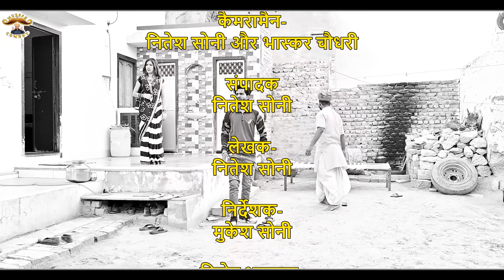फून्फो जी नें सीख // भाग 2 // Rajasthani haryanvi comedy // Mukesh ki comedy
Artist-
Mukesh sahdeva / Mukesh soni
Nitesh soni
Ashok pilaniya
bhaskar chaudhary
janvi modi

Cameraman -
 Nitesh soni and bhaskar chodhary

Nitesh soni

Director -
Mukesh soni